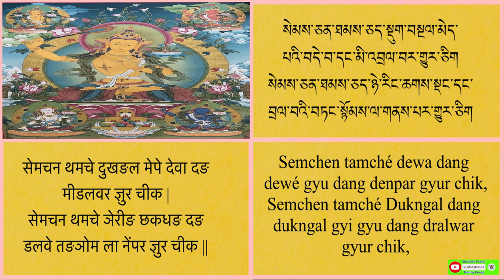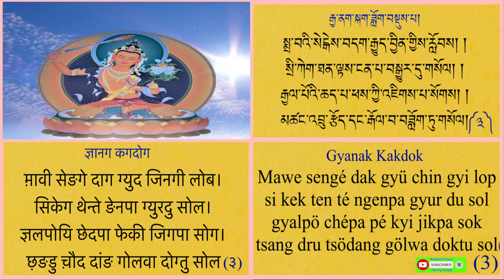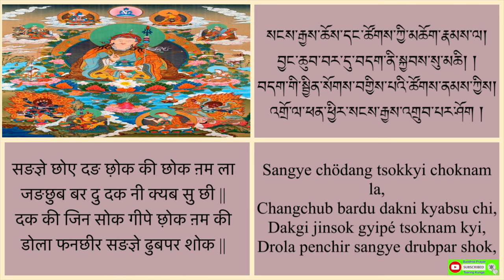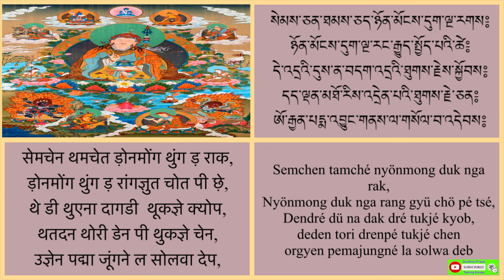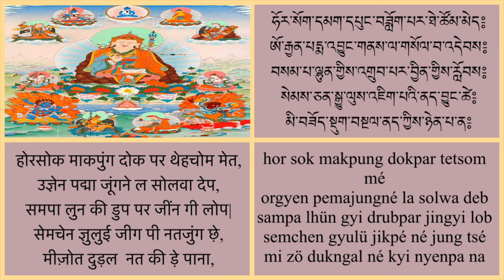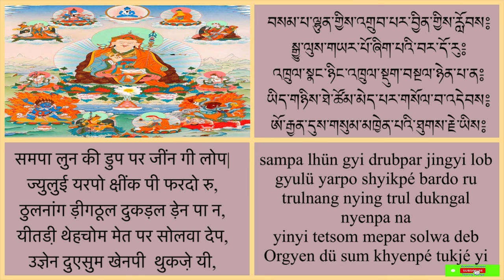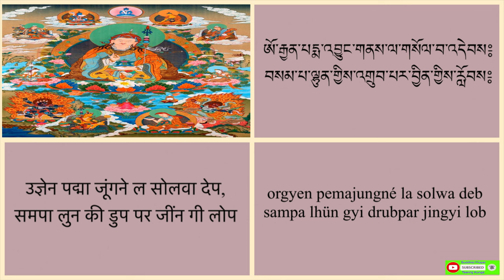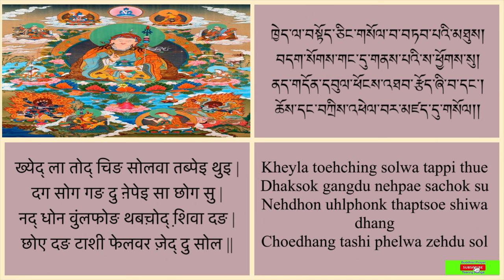Sampa Lhundrup & Gyana Kakdok བསམ་པ་ལྷུན་གྲུབ་དང་རྒྱ་ནག་སྐག་ཟློག